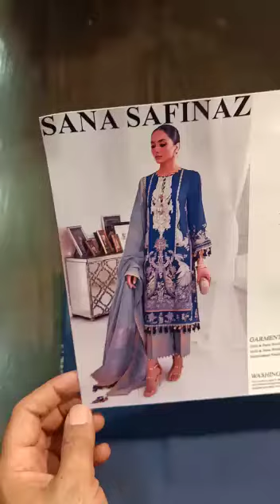Sana Safinaz Replica Kurnool Block Print Collection 2021 Unstitched 3pc Suit 1A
- Gold & Paste Block Print Front on Linen.

- Gold & Paste Block Print Back on Linen.

- Gold & Paste Block Print Sleeves on Linen.

- Gold & Paste Block Print Dupatta on Linen.

- Embroidered Neckline.

- Gold & Paste Block Print Trouser.

Note:
-King Copy.

-Sana Safinaz Kurnool Block Print Collection which is 100% same as original in every prospect.